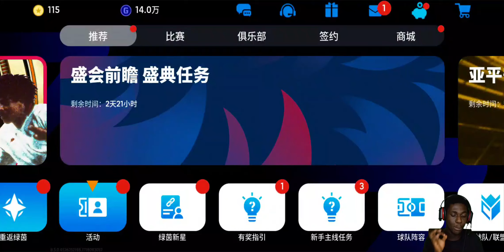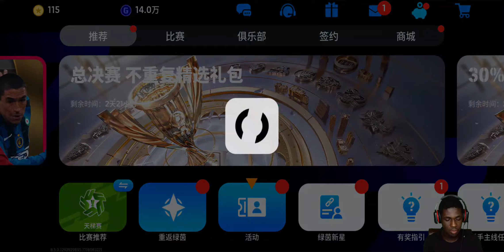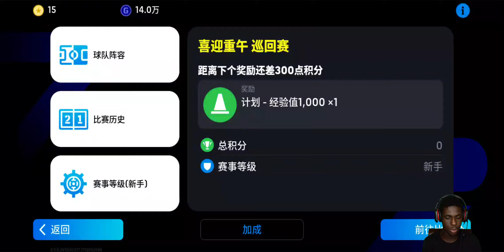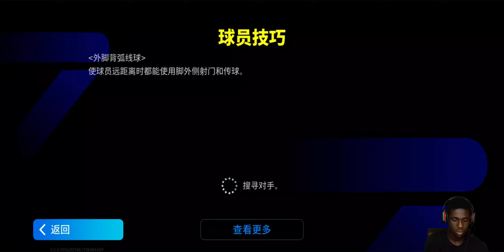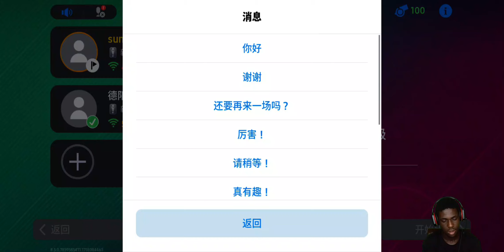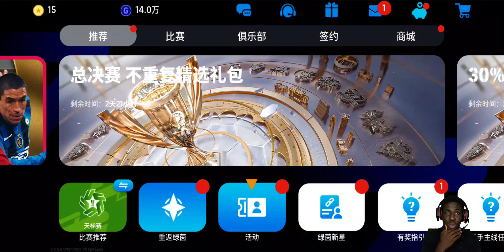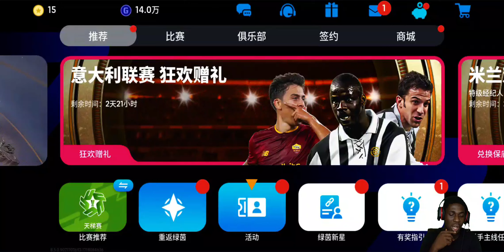eFOOTBALL CHINESE TAKING THE W ON THEIR EVENTS & PACKS 🔥😲| EURO PACKS COMING !!!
pes 2023
football mobile